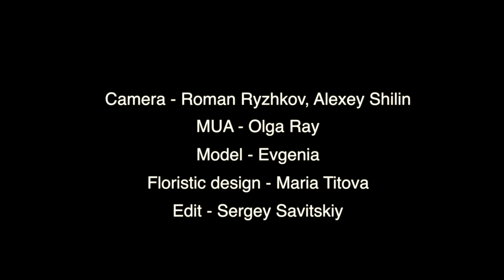Студия 7 Орхидей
Backstage нашго проекта невеста "a la russe"
Team: photo Roman Ryzhkov & Alexey Shilin
floristic Maria Titova
muah Olga Ray